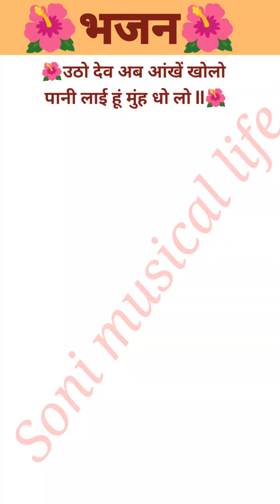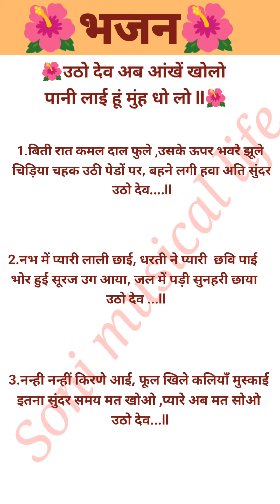🌺उठो देव अब आंखें खोलो🌺with lyrics#Dev Bhajan#utho Dev ab Aankhen kholo